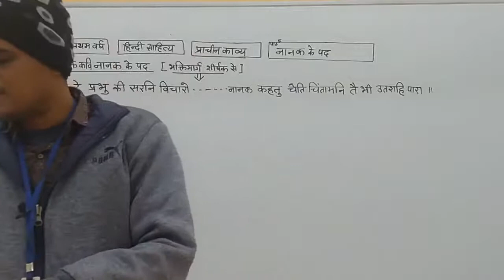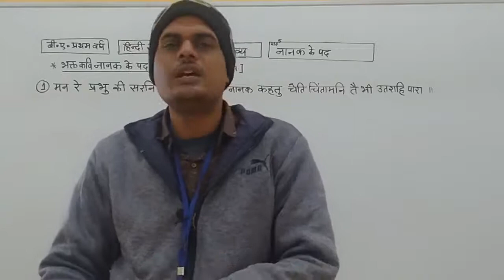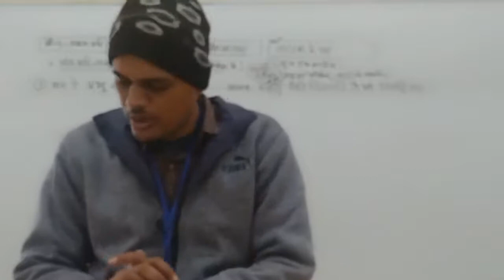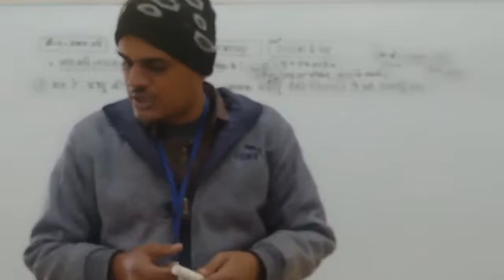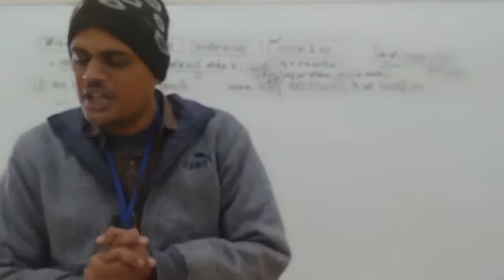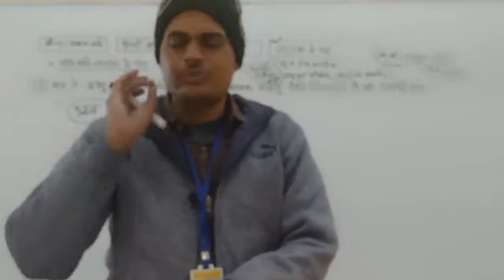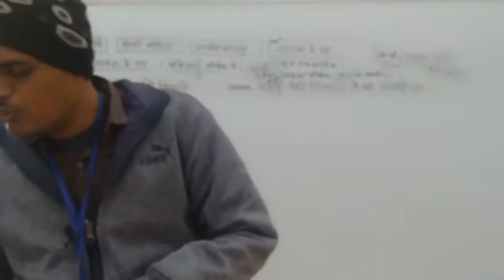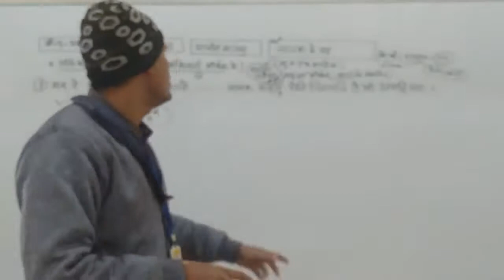प्राचीनकाव्य में (नानक के पदों की व्याख्या भक्तिमार्ग शीर्षक से)भाग1,व्याख्याता हनुमान शर्माSMDTKM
Qualification: MSc. MPhil, Ph.D Chemistry
Experience: Teaching and Research-16 Years

Faculties  :-
Dr Navneet Swami,
Radhika Lohiya,
Anil Nayak,
Manoj Swami,
Chandra Prakash,
Siddharth Anand,
Hanuman Mal Sharma,
Pooja Sharma,
Jyoti Pareek,
Gaurav Joshi,
Kishor Darji,
Manisha Chotiya,
T.Rakshak,
Jitendra.